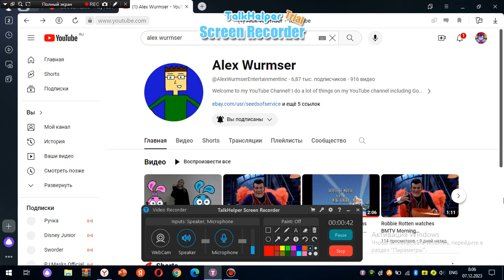Leonid Salute S1 E8